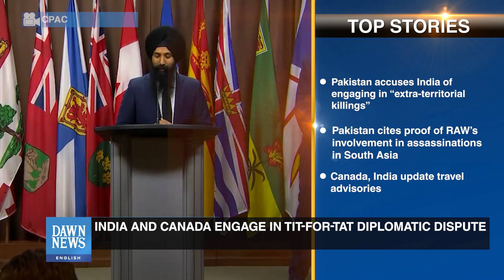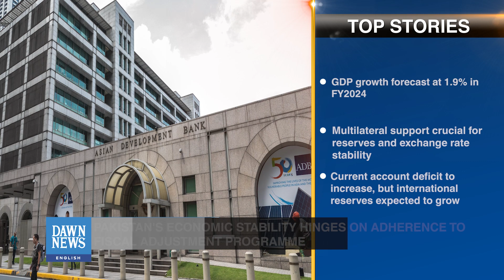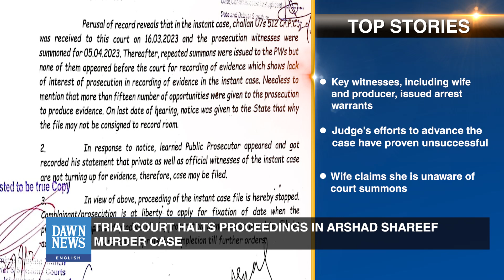Top News Stories: India, Canada Engage In Tit-For-Tar Diplomatic Dispute & More | Dawn News English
𝐃𝐚𝐰𝐧 𝐍𝐞𝐰𝐬 𝐄𝐧𝐠𝐥𝐢𝐬𝐡'𝐬 𝐓𝐨𝐩 𝐍𝐞𝐰𝐬 𝐒𝐭𝐨𝐫𝐢𝐞𝐬 - your ultimate source for staying informed and up to date with the most significant news stories of the day. Join us every day as we bring you the latest headlines, providing you with a comprehensive overview of what's happening around the world.
00:00 India and Canada Engage in Tit-for-Tat Diplomatic Dispute
01:36 Pakistan's economic stability hinges on adherence to fiscal adjustment programme
02:39 Trial court halts proceedings in Arshad Shareef murder case
03:23 UN chief convenes ‘no-nonsense’ climate summit, without China or US
04:32 Azerbaijan Announces Ceasefire in Nagorno-Karabakh Amidst Separatist Agreement